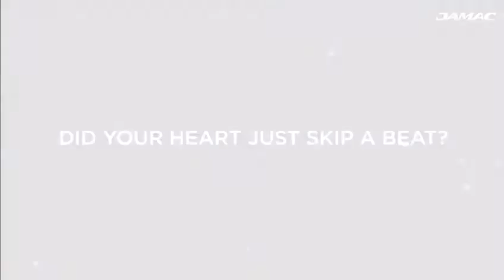Gold Verde Offer